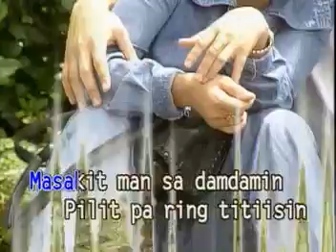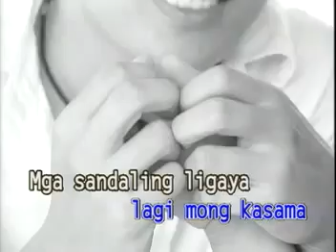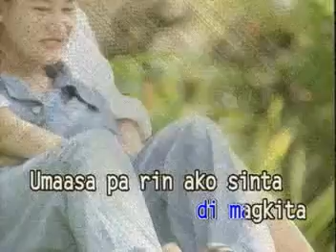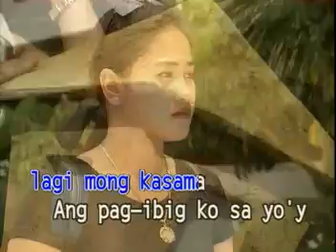LUMAYO KA MAN SA AKIN / RODEL NAVAL